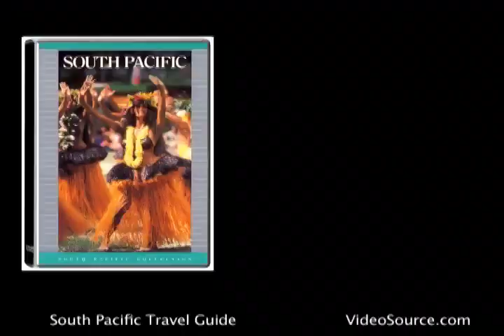History of The Marquesas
From the Global Village Travel Guide and DVD, "Islands of the South Pacific".
Transcript:
The Marquesas receive few visitors.
Large airplanes can't land here and there are no hotels.
Though the early inhabitants were a warrior
culture practicing cannibalism,
Captain Cook found these islands hospitable
 when he visited during his second voyage in 1774.
 In 1842, when the French annexed the Marquesas
the population was estimated to have
been 60,000.  By 1926 the ravages of European
diseases, tribal warfare, and a collapsing culture
had reduced the population to less than 2,500 people!
Although   the population has now
grown to about 7,000 again, there is an eerie sense
on these islands that a vanished people
still haunt their former homes.
These geologically young islands have no reef and
no surrounding flatlands.  Each island is sharpl y divided
by steep ridges,
formidable barriers to travel and communication.
Nuku Hiva, the largest  island in the group,
has a population of 2, 400.